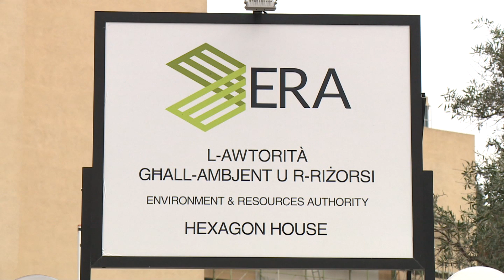Tkompli l-kontroversja tas-Central Link Project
Skont l-Awtorita' għall-Ambjent u r-Riżorsi (ERA), iż-żona mmarkata għall-iżvilupp tal-bypass il-ġdida ta' Ħ'Attard hija art agrikola u għandha tkun protettat minn kull tip ta' żvilupp.